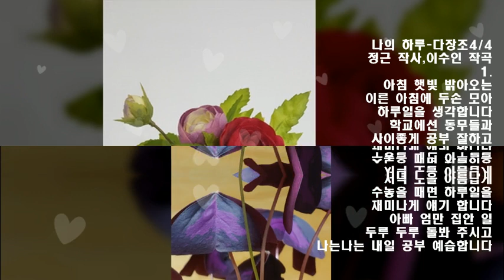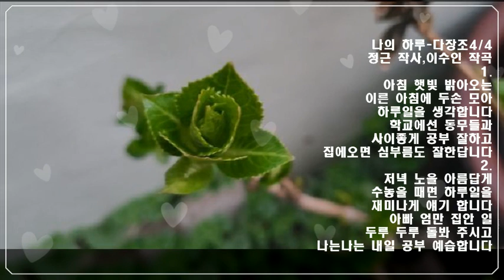나의하루(정근 작사,이수인 작곡) 석랑동요♧ (아침햇빛밝아오는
나의 하루-다장조4/4
정근 작사,이수인 작곡
1.
아침 햇빛 밝아오는
이른 아침에 두손 모아
하루일을 생각합니다
학교에선 동무들과
사이좋게 공부 잘하고
집에오면 심부름도 잘한답니다
2.
저녁 노을 아름답게
수놓을 때면 하루일을
재미나게 얘기 합니다
아빠 엄만 집안 일
두루 두루 돌봐 주시고
나는나는 내일 공부 예습합니다

      ☆보정음원 Nam Insu💕
*3💙석랑♧동요💕 *3💙석사랑(총)💕
*3💙석사랑(남)💕 *3💙석사랑(일)💕
*3💙석랑♧군가,건전가요💕
*3💙석사랑♡작사,곡💕